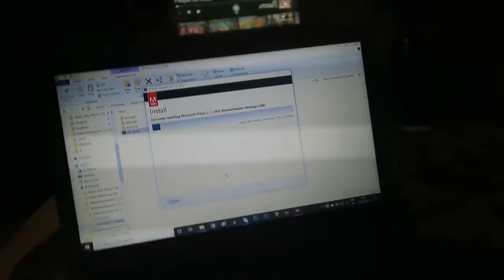Kitty Cafe (So Many Cats)